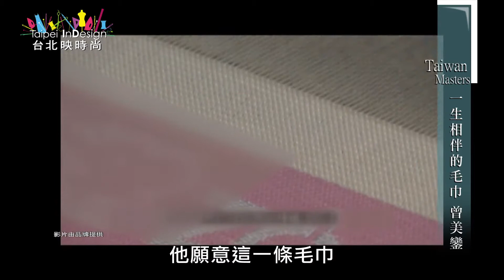Taipei indesign 台北映時尚 第126集Taiwan Masters